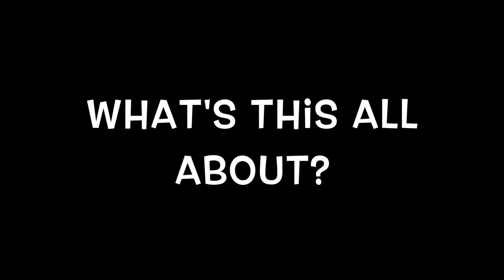Tigress Records Indiegogo Pitch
Our pitch for the new studio we are trying to build